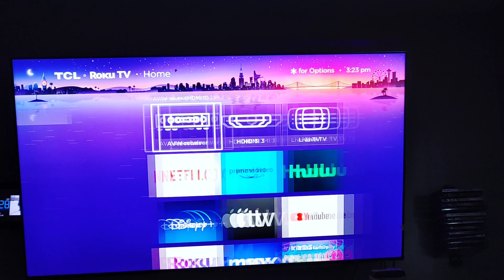tcl bad panel